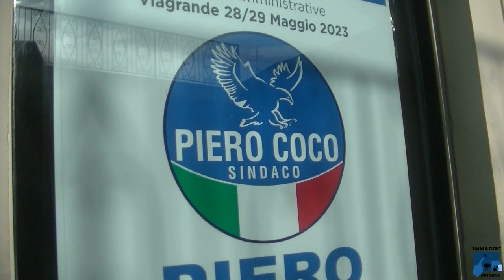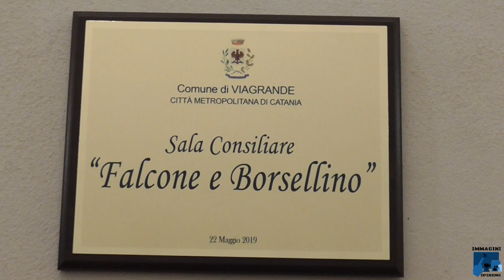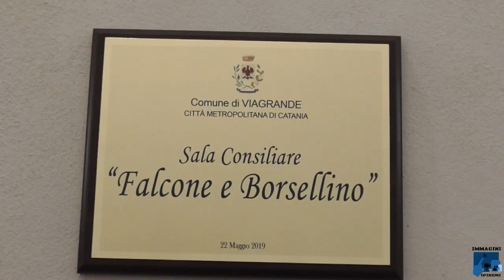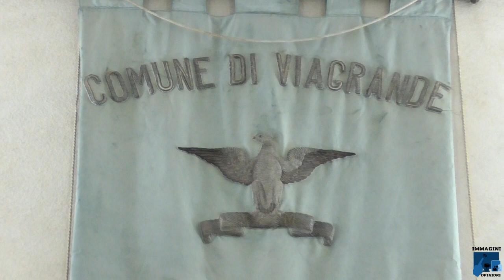PIERO COCO, attento "osservatore" dell' attività amministrativa viagrandese.